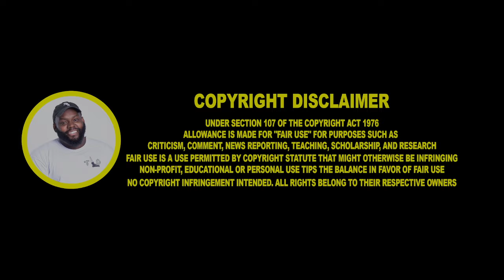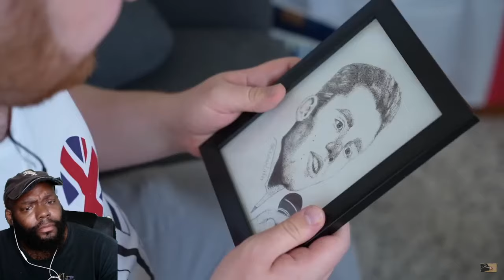CHICAGO DUDES REACTION TO I Pranked Britain's Most Racist Man